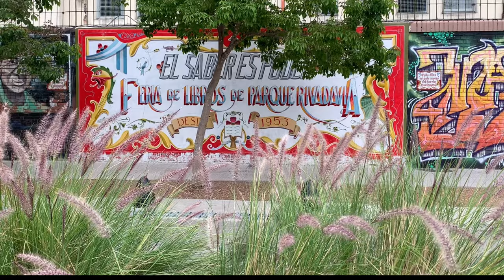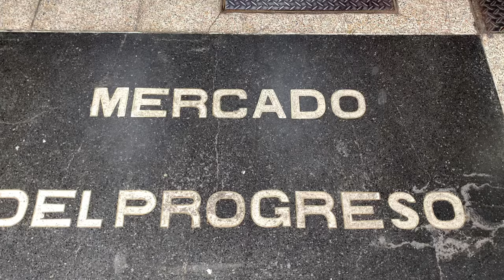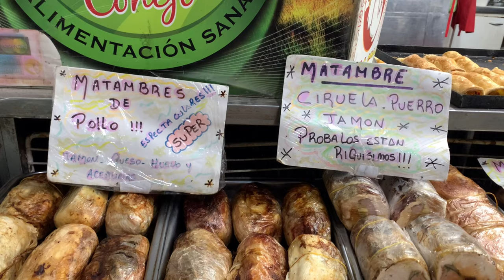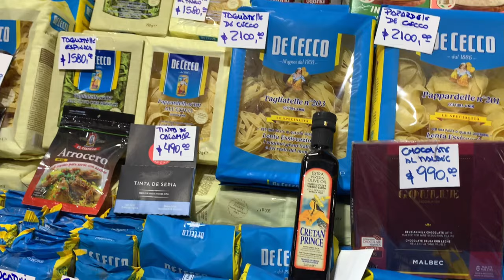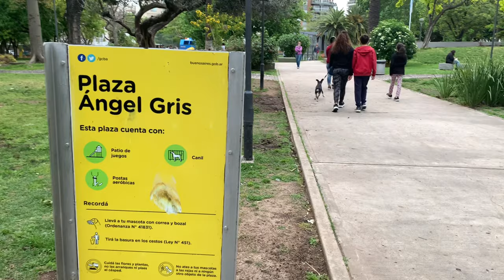Где живет средний класс Буэнос-Айреса. Кабальито. Парк Сентенарио/ черепахи/ желтое лапачо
Где живет средний класс Буэнос-Айреса? Показываю и рассказываю и районе Кабальито. И конечно же заглянем в лучшие парки этого баррио.